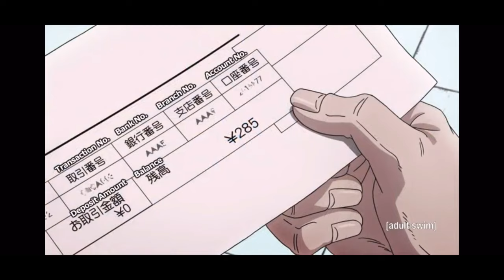Josuke being the best JoJo for 25 minutes straight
just my favorite dub moments of josuke from part 4. also a tribute to Billy Kametz, the late voice actor for the English dub, who really brought life to this character. May he rest in peace.